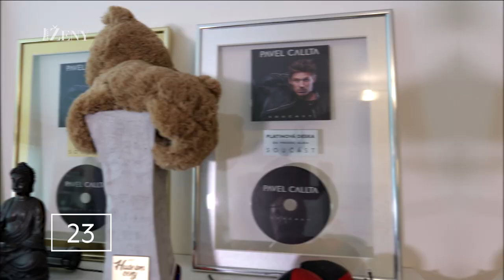30+ Otázek: Zpěvák Pavel Callta má jasno: Na téhle zpěvačce oceňuje hlas ale i krásu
Přinášíme vám jedinečný koncept otázek a odpovědí. Oblíbených Prima tváří se ptáme nejen na jejich nové pořady, ale i na zajímavosti z osobního života. Neuvěříte, co vše na sebe známé osobnosti prozradí! Další rozhovory najdete na iprima.cz.

#30+otazek